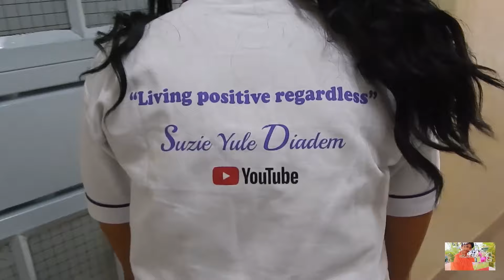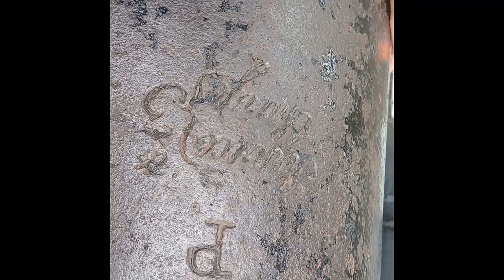Amazing Sites in Mombasa when on a budget || Suzie Yule Diadem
You can still make beautiful memories at Coast even with a tight budget. Simple but fun.